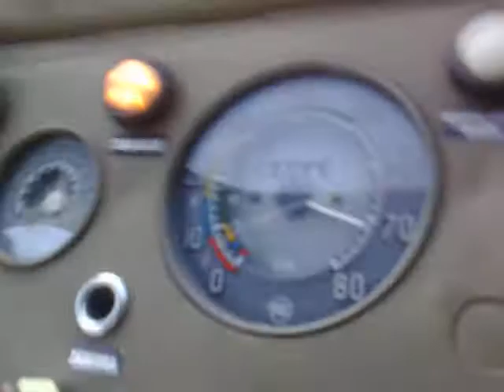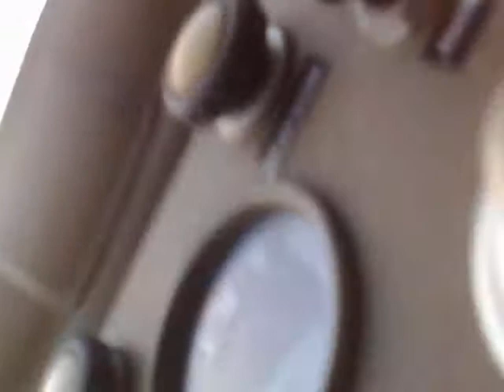Praga V3S nemecká diaľnica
V3S trha asphalt ako Omega